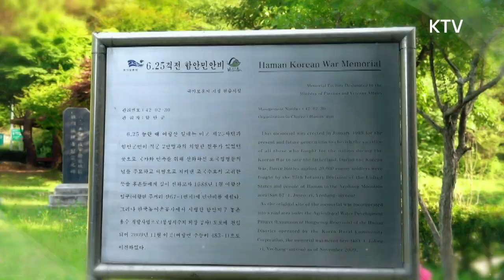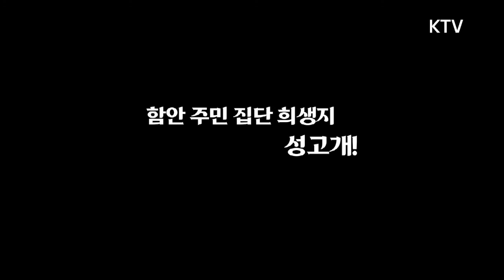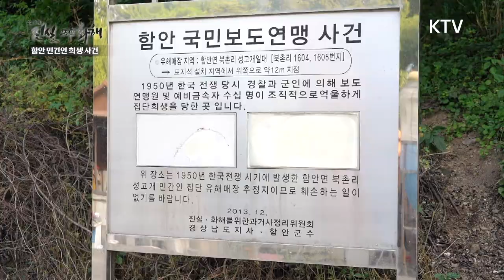[진실 그리고 화해 시즌2] 전쟁이 낳은 아픔, 함안 민간인 희생 사건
- 한국전쟁 당시 함안 여항산 등에서는 8월부터 약 한 달 반 동안 북한군에 맞서 국군과 미군, 함안국민이 격렬한 전투렬 벌였다. 고지 주인이 19번 바뀌는 전토기간 동안 수많은 함안 주민들이 사망했다.
- 하지만 한국전쟁 시기, 또 다른 이유로 천여 명이 넘는 함안 주민들이 목숨을 잃었다
- 미지상군, 미군폭격, 보도연맹 등으로 무고한 주민들이 희생된 ‘함안 민간인 희생 사건’